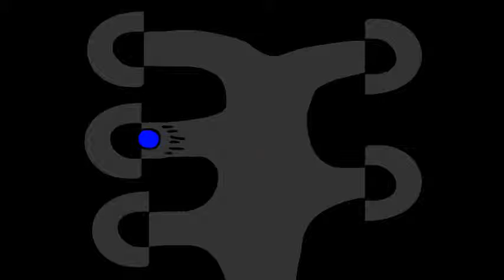The Mouse Animation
This is my mouse animation which is the basic animation to start of with. Enjoy the video and hope you guys like it :D.